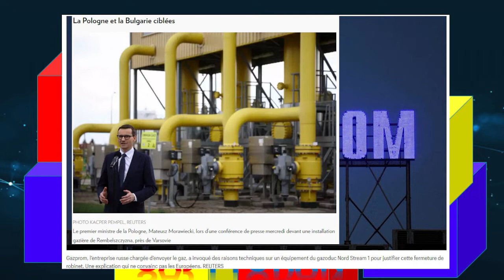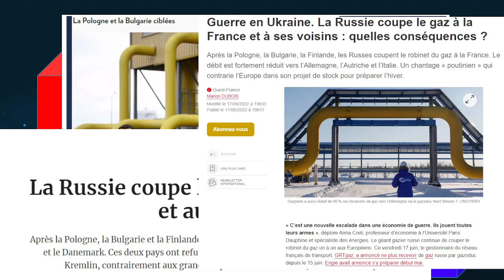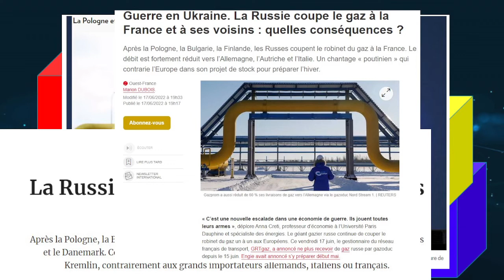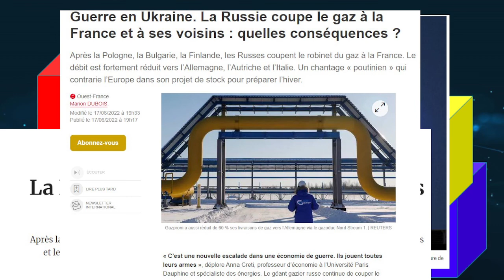GAZ, LA RUSSE VS EUROPE. Moscou appuie là où cela FAIT TRÈS MAL AUX EUROPÉENS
GAZ,  RUSSE VS EUROPE, Moscou appuie là où cela FAIT TRÈS MAL AUX EUROPÉENS
Au quatrième mois de la guerre en Ukraine, Moscou appuie là où cela fait mal et joue de la vulnérabilité énergétique des Européens, dont 40 % du gaz qu’ils brûlent vient habituellement de Russie. Ces proportions étaient encore plus fortes dans l’Est : 55 % pour l’Allemagne, ou 85 % en Bulgarie.

Le gaz ne manque pas pour l’instant pour la plupart des Européens, en période estivale, car il n’y a pas besoin de chauffer les bâtiments. Mais les réductions interviennent alors que les pays doivent profiter de l’été pour remplir leurs réserves, avec un objectif d’au moins 80 % d’ici novembre dans l’Union européenne.

La France et l’Allemagne veulent éviter la panique et rassurent leurs citoyens : les stocks des deux pays augmentent constamment, et en sont déjà à 56 %. L’UE est en moyenne à 52%, selon Gas Infrastructure Europe, ce qui est mieux que l’an dernier à la même époque, mais en-dessous des deux années précédentes.